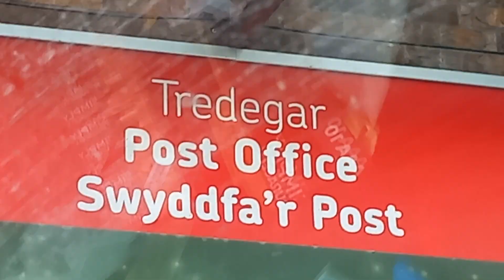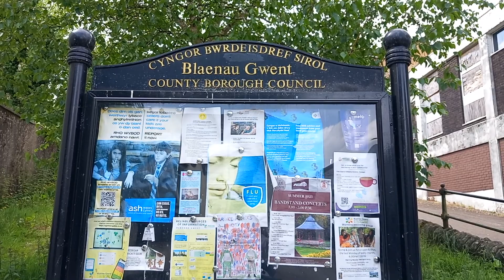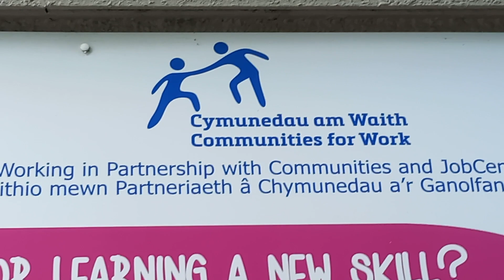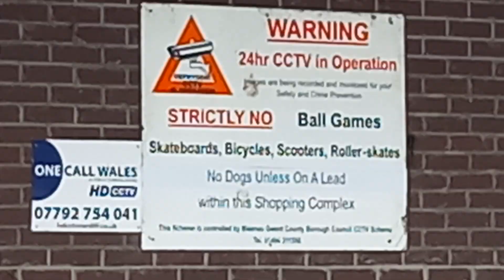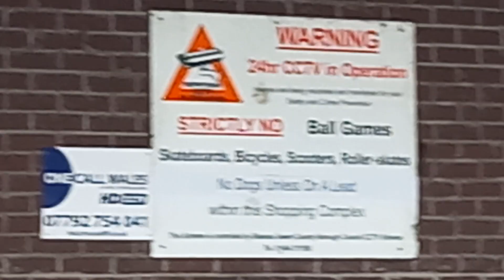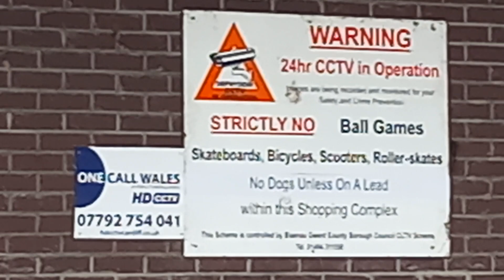🏴󠁧󠁢󠁷󠁬󠁳󠁿🐴 VanLife Wales S14E58 Van Surrounded by Horses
Some Park ups are merely for the pragmatic purpose of sleeping safely, while others are so perfect that it's hard to leave.
Join me on my lion as my van is surrounded by horses on top of a Welsh mountain with views for miles.